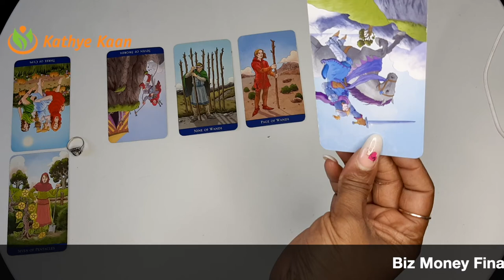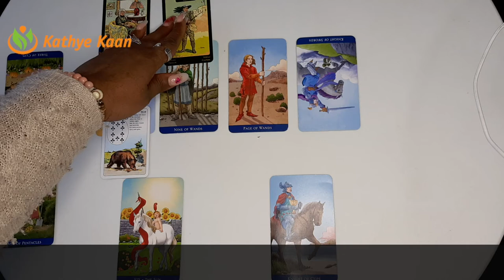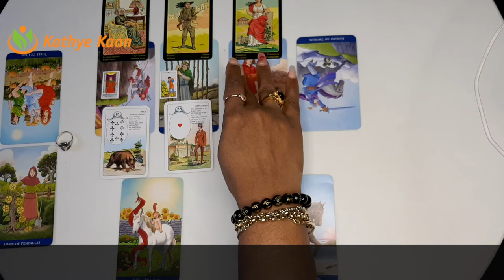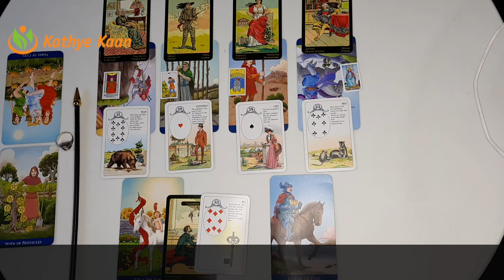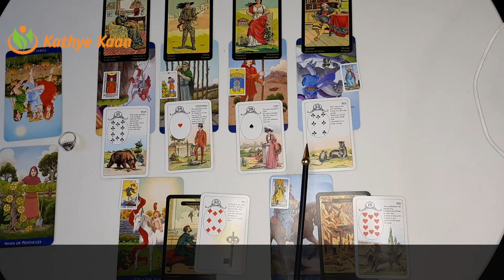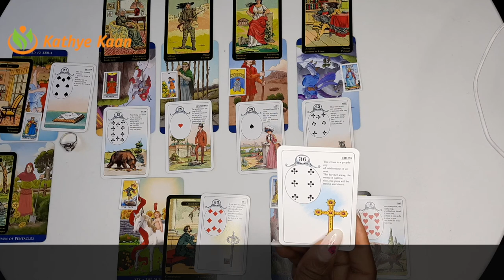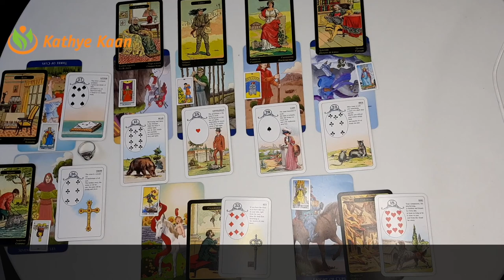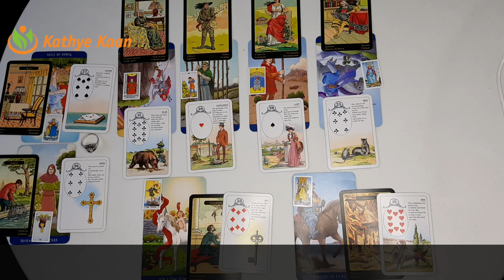AQUARIUS Biz Money Finance Wealth Aries Season March 21 - April 19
Kathye